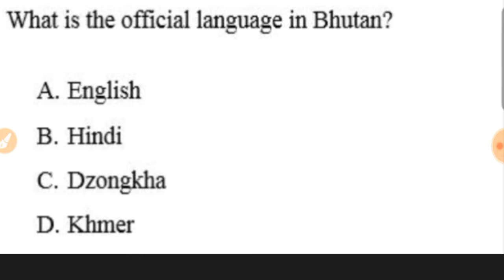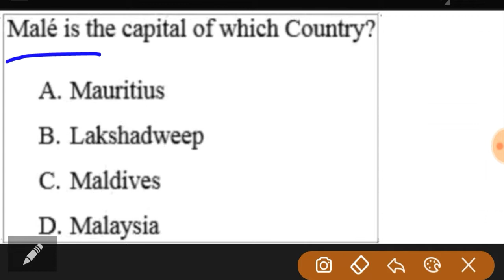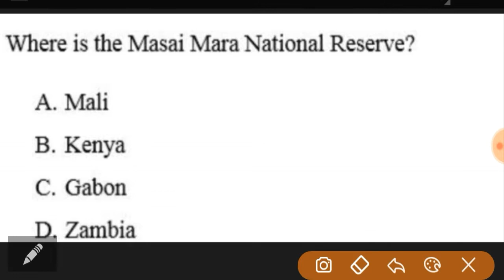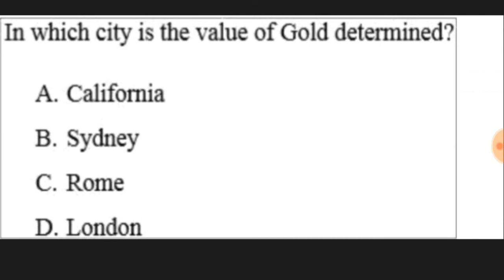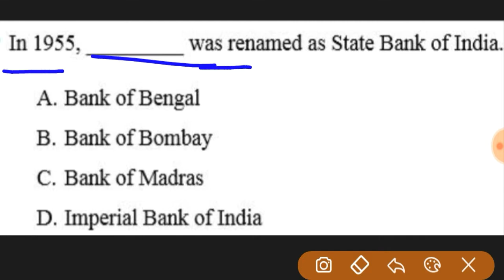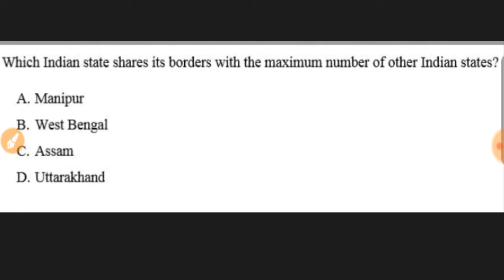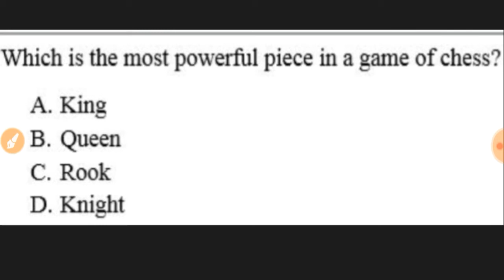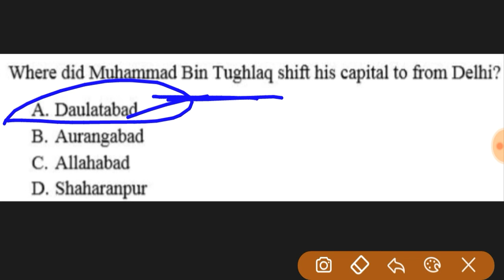RRB NTPC exam Previous years papers GK questions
RRB NTPC EXAM PREVIOUS years papers Gk questions, NTPC exam previous years papers, NTPC exam papers